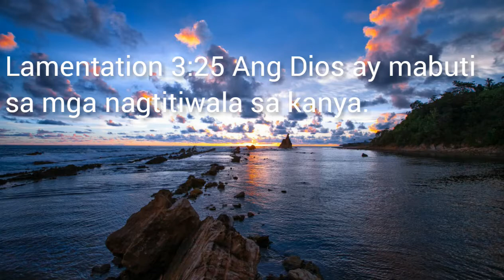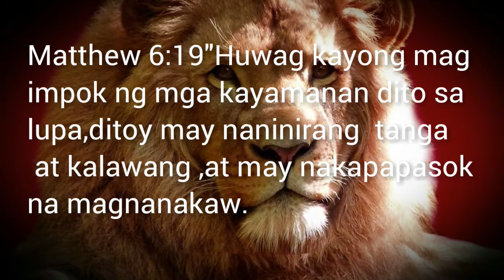Tagalog Bible quotes